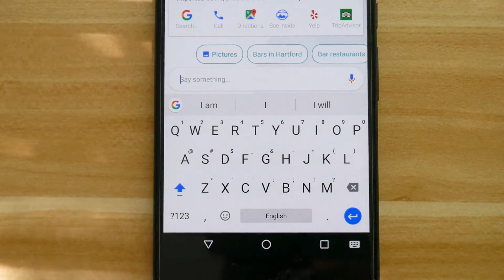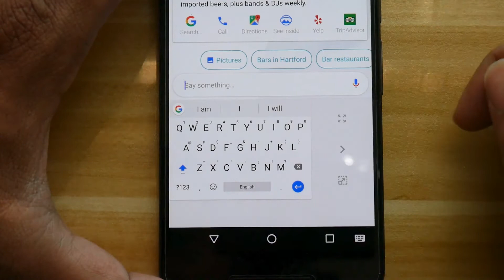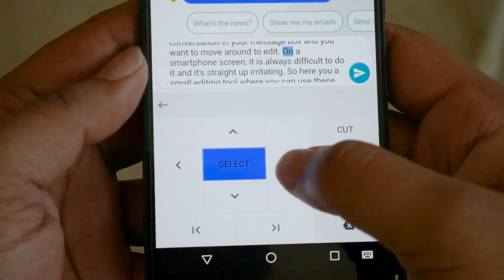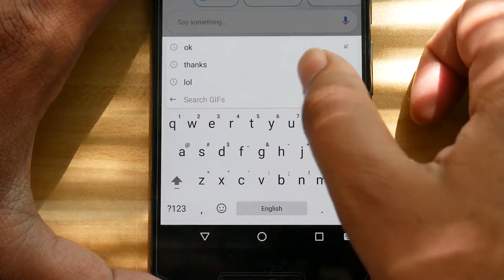Gboard!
Hey everyone, This video is a review on the Google's own keyboard application - Gboard 2017.

This is one of the best/top keyboard apps on android, in my opinion. It was just a google keyboard initially but after integrating google search engine, they have re-branded it as gboard.